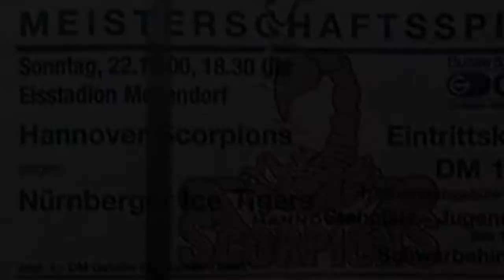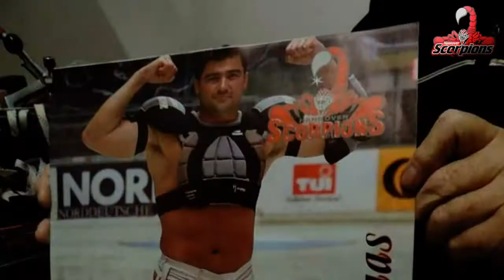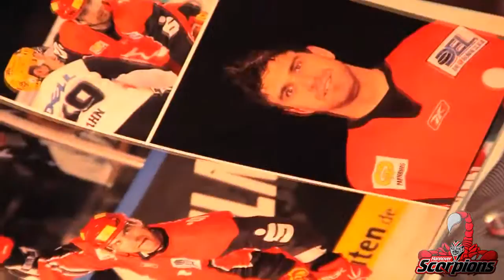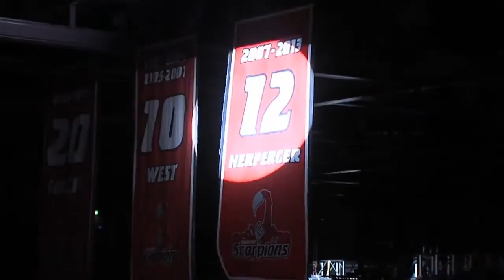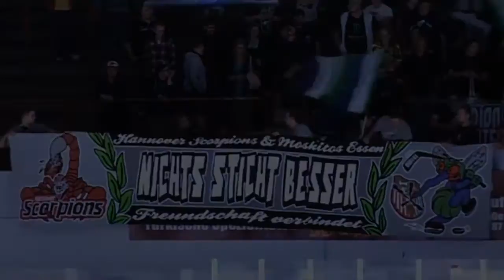Hannover Scorpions Trailer 2013/2014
0:00 Audiomachine - New Beginning
3:07 Wölli & Die Band des Jahres - Alles auf Anfang
5:33 Dropkick Murphys - The Boys Are Back